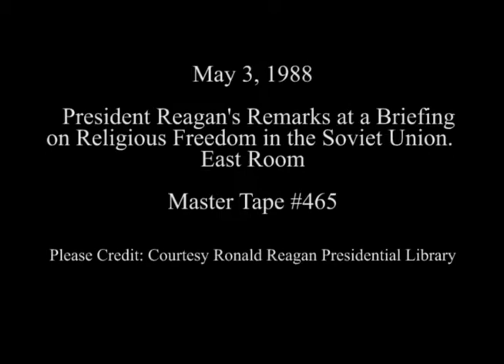President Reagan's Remarks at a Briefing on Religious Freedom in the Soviet Union on May 3, 1988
Full Title: President Reagan's Remarks at a White House Briefing on Religious Freedom in the Soviet Union in the East Room on May 3, 1988

Access Restriction(s):Unrestricted
Use Restriction(s):Unrestricted